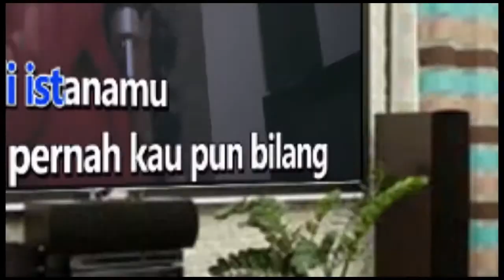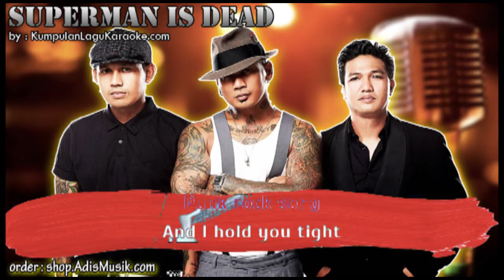GOODBYE WHISKEY - SUPERMAN IS DEAD Karaoke